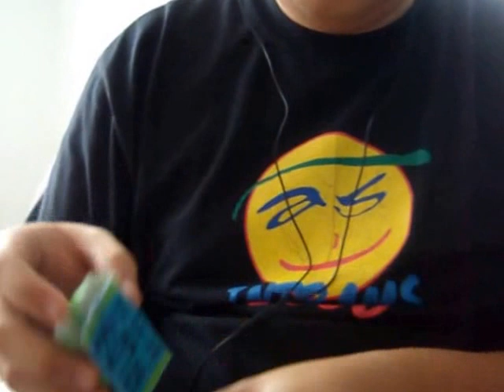4th Anniversary Special FINAL - BUILDING MEGAKRONOS 2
(C)2009-13 Erwin Imagin Fourze TV

This is the second part of this special finale! On this video, we'll be forming the arms. Also, I'll be making the inner torso. Tomorrow, I'll show you how to complete the rest of the torso, and on the day after, is the final assembly!